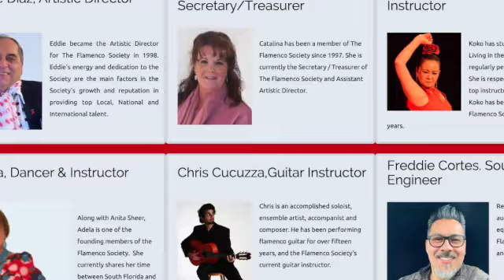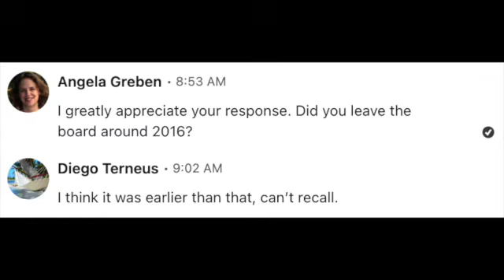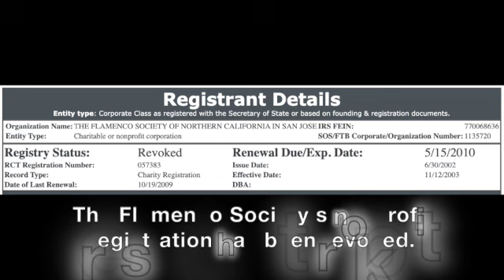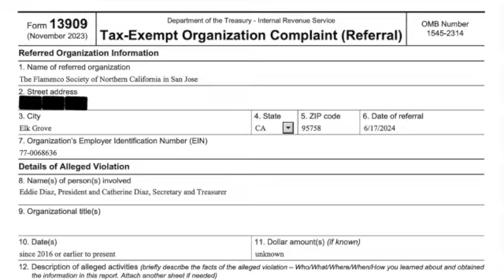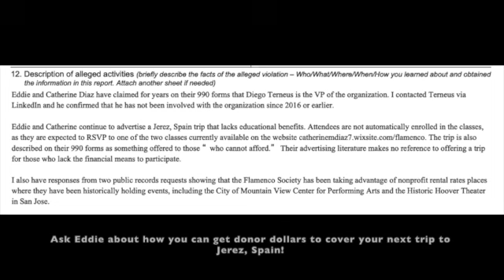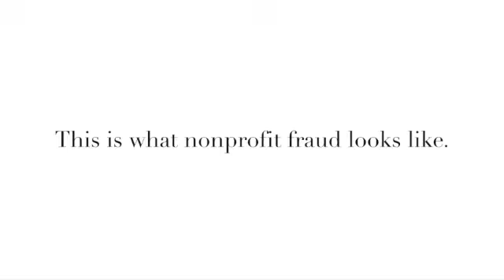Preview to Olé: The Failure of a Flamenco Nonprofit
I'd like to thank Eddie Diaz for posting much of the content in this video to his YouTube accounts